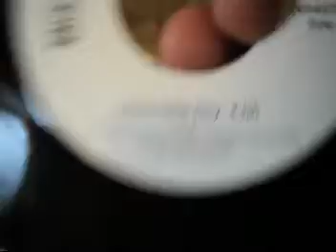Sting: Brand New Day (45 RPM Edit)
On A&M Records from 1999 is Brand New Day.